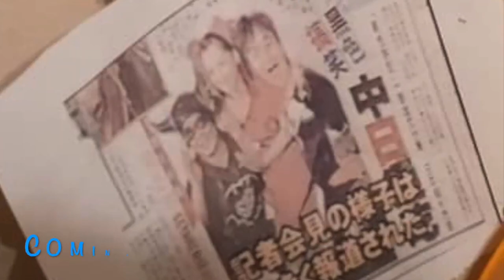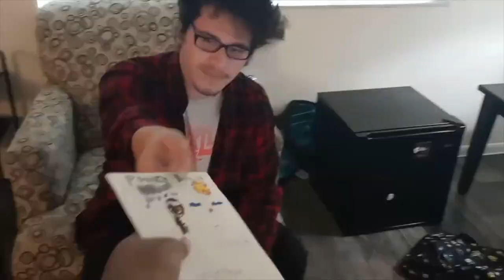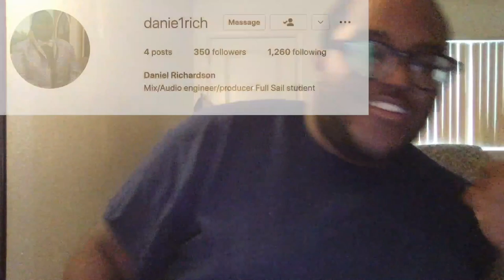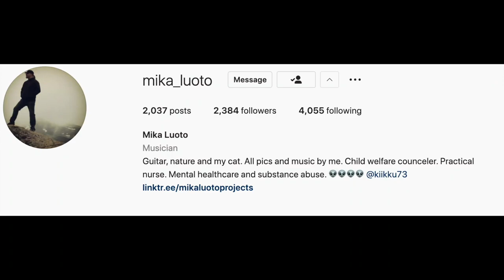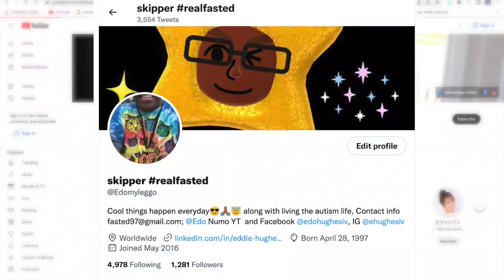EDO IV REFLECTION OF 2022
This is my last video for 2022; thanks for the help of @MATTACK and @DREWBEEKILLSLITTLEKIDS, also thanks for everyone watching and supporting me up to my 4th year of Youtube, and I hope you all enjoy.

2023 and 5th anniversary, here we go, and update !

Eliase Is Here
[I appear at 3:12:47]